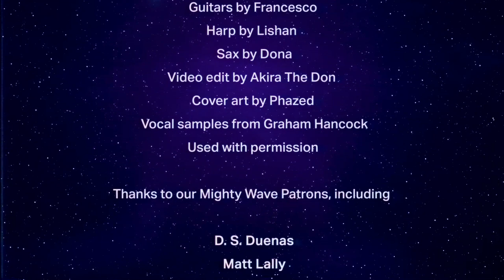Graham Hancock & Akira The Don - THE WAR ON CONSCIOUSNESS | Full Album | Meaningwave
🎙️ Vocals by Graham Hancock & Akira The Don
🎸 Additional guitars by Francesco
🎶 Harp by Lishan
🎛️ Scratches by JayCee
🎷 Sax by Dona
🎨  Illustration by   @Phazed
📺  Visual edit by Akira The Don

Vocal sample from @grahamhancock   used with permission.

TRACKLISTING:

00:00 - 01 - Fully Symbolic Creatures
04:07 - 02 - Ayahuasca
08:33 - 03 - Mother Ayahuasca
12:53 - 04 - Permanently Stoned
19:22 - 05 - We Are Immortal Souls
23:29 - 06 - Dreamer
29:10 - 07 - Nature Of Life On Earth
33:28 - 08 - Human In The First Place